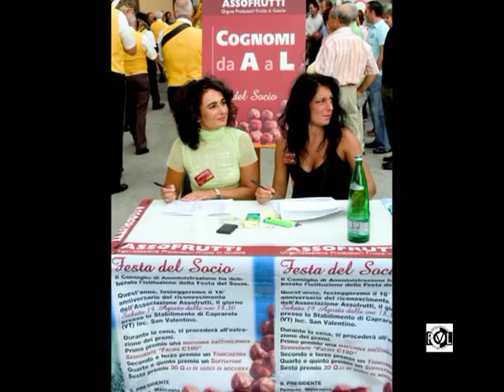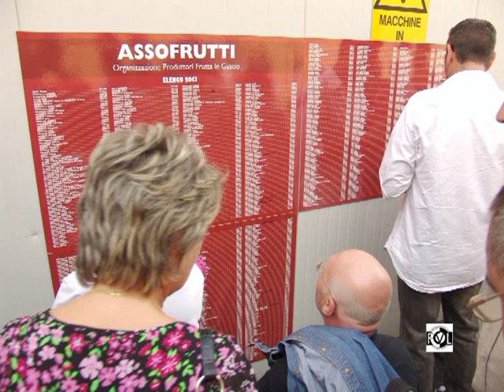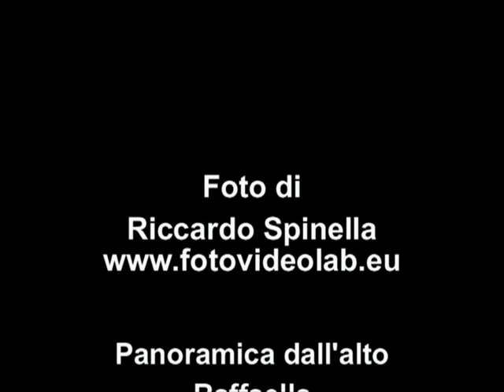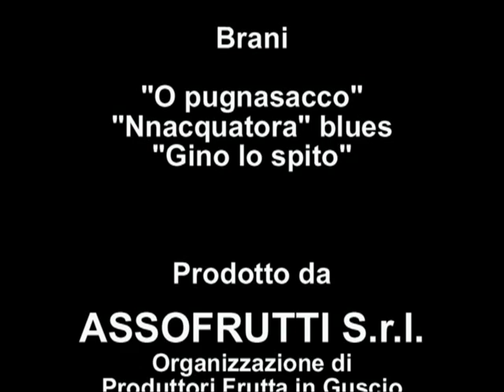ASSOFRUTTI festa del socio 19 agosto 2006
ASSOFRUTTI - Organizzazione di Produttori Frutta in Guscio.
Caprarlola - Viterbo

L' Assofrutti è un'organizzazione di produttori operante sin dal 1990, iscritta al n°1 dell'Elenco Nazionale Produttori Frutta in Guscio. Attualmente concentra l'offerta di 1.639 corilicoltori, con una superficie totale pari a ettari 7.675. I soci produttori aderiscono ad Assofrutti, sia in forma individuale, che tramite cooperative collegate,di cui 4 nel Lazio (Assosaiv, Assonovit, coop. Agricola Caprolatta, Frucoop). Scopi istituzionali dell'organizzazione sono la promozione e commercializzazione della nocciola, la divulgazione delle innovazioni, la difesa, l'assistenza, aiuti strutturali ai produttori, la ricerca.

Foto di Riccardo Spinella
Musiche i TreQuattro cantano le Pippe 84